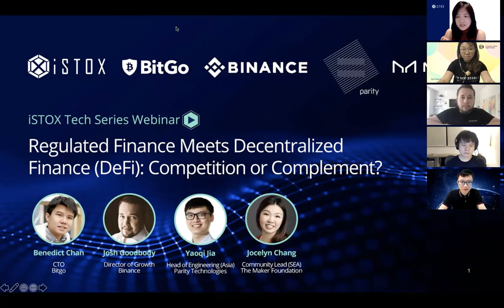Investing in Singapore's Food Security | iSTOX Sustainability Series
Since its emergence in 2009, blockchain technology has promised to make the need for trusted third parties unnecessary – an innovation with enormous potential for the financial industry and particularly for fragmented and inefficient capital markets.

But how can a technology built for decentralisation be integrated effectively in an industry that has largely required centralised governance in order to operate seamlessly?

Join Benedict Chan, CTO of Bitgo, Dr. Yaoqi Jia, Head of Engineering (Asia) at Parity Technologies and former Co-founder and CTO of Zilliqa, Jocelyn Chang, Community Lead in Southeast Asia for the Maker Foundation, as well as Josh Goodbody, Director for Growth & Institutional Business for Binance. Oi Yee Choo, CCO of iSTOX, will moderate this discussion.

Together, they will discuss the use of blockchain to facilitate disintermediation and empower participants; how this new model can be integrated with the current model of capital markets via the use of security tokens; and the need for stringent rules to ensure that the investing public remains protected.